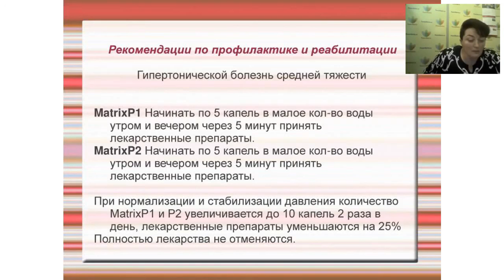PowerMatrix – Медицина XXI века. Сравнение с предшественниками.